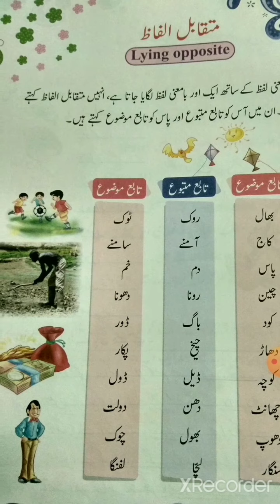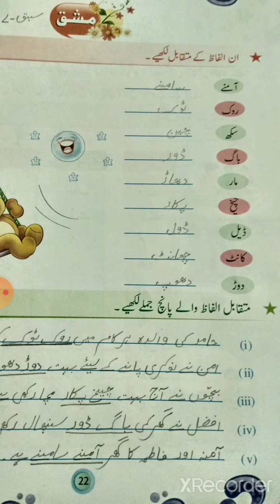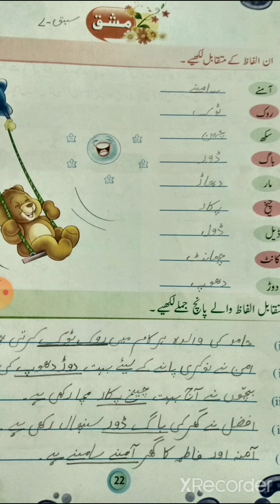URDU GRAMMAR CLASS 4 CH 7 BY MS ZEBA KHAN